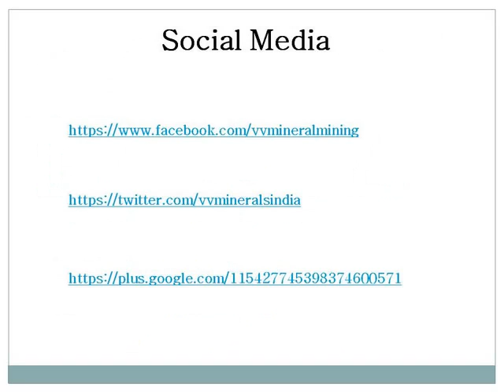VV Minerals Paves The Way For BSM Industry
Vaikundarajan, Managing Director, VV Minerals, represented the Beach Sand Mineral (BSM) industry to seek the elimination of Ilmenite, Rutile, Leucoxene and Zircon, from the atomic minerals list of the Mines and Minerals (Development & Regulation) Act, 2015.

Ilmenite, Rutile, Leucoxene and Zircon can be used in ceramics and hi-tech applications. Eliminating such minerals from the atomic minerals list of the MMDR Act, 2015 has the potential to create about 5 lakh jobs along with USD 1.8 billion in forex earnings.